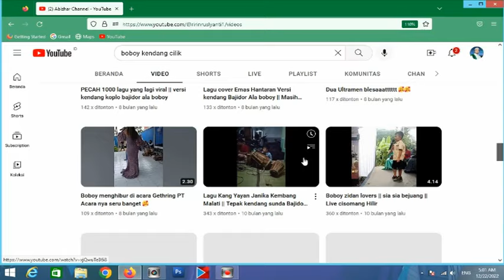boboy raja kendang cilik cover gala gala neng lulu ikut manggung sama boboy